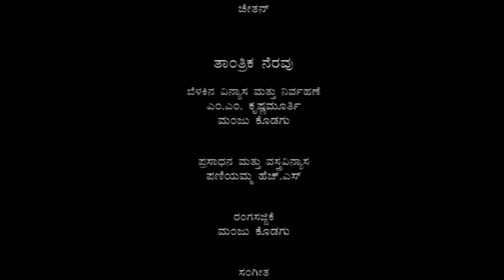E Kelaginavaru cast 2 | ಈ ಕೆಳಗಿನವರು 2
ಮೂಲ: ಮ್ಯಾಕ್ಸಿಂ ಗಾರ್ಕಿಯ "ದಿ ಲೋವರ್ ಡೆಪ್ತ್ಸ್"
ಅನುವಾದ: ಬಿ.ಟಿ. ದೇಸಾಯಿ
ವಿನ್ಯಾಸ: ಮಂಜು ಕೊಡಗು
ಸಂಗೀತ : ಮೂರ್ತಿ
ನಿರ್ದೇಶನ: ಬಿ.ಆರ್. ವೆಂಕಟರಮಣ ಐತಾಳ

Original: Maxim Gorky's "The Lower Depths"
Translation: B.T. Desai
Design: Manju Kodagu
Direction: B.R. Venkataramana Aithal